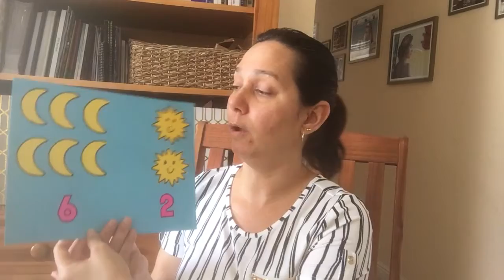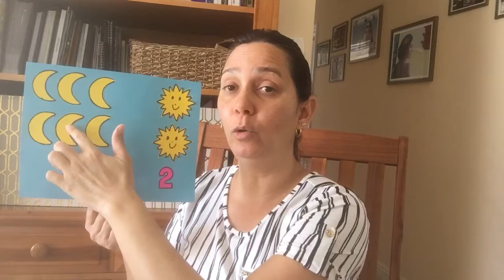April 25, 2020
Actividad de matemáticas "Encuentra el número “